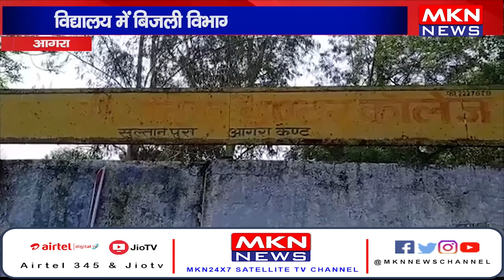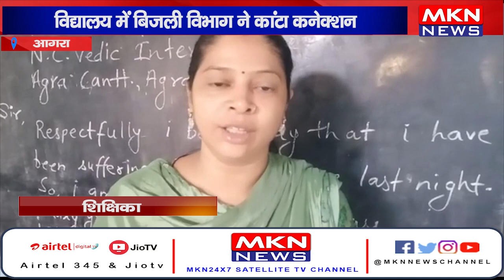आगरा- बिजली विभाग ने काटा विद्यालय का कनेक्शन, स्कूल में बच्चे हुए गर्मी से बेहाल